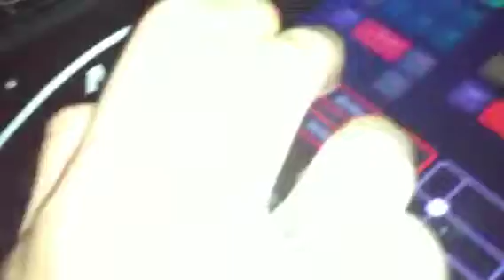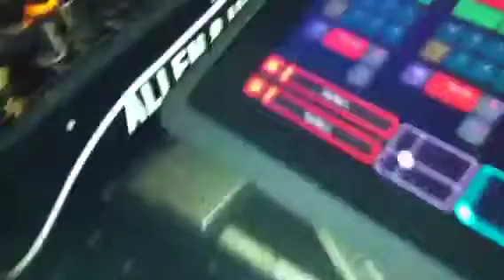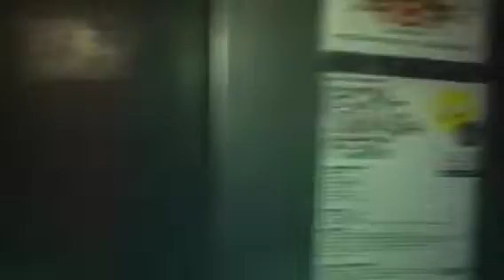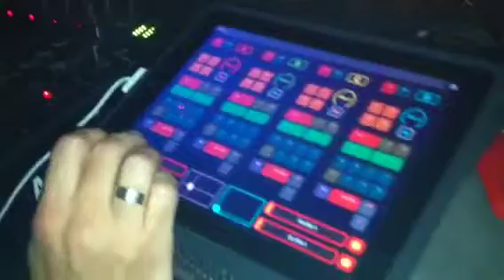UNER Finishing Night @ Macarena (Bcn) 16 Dec 2010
Uner playing 2 last tracks @ Macarena Club